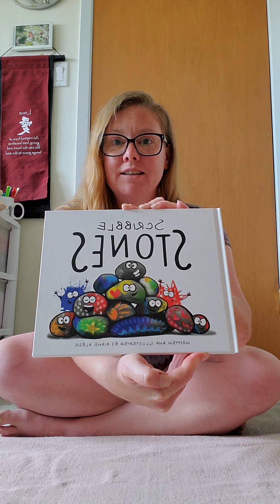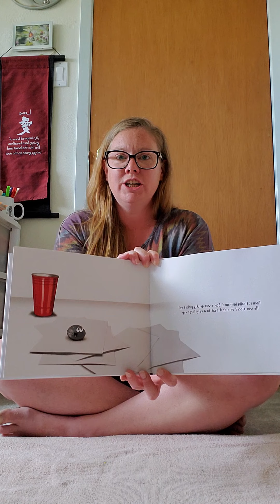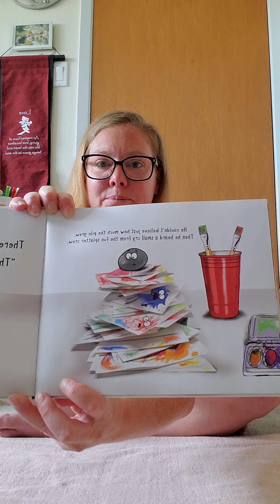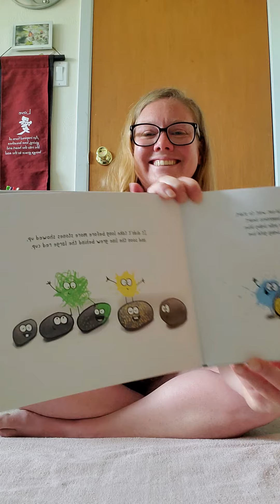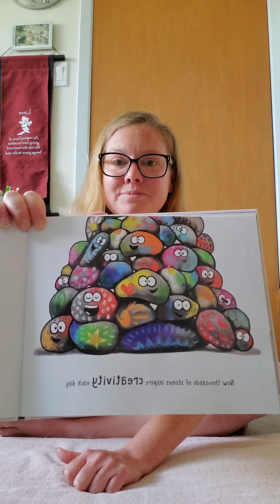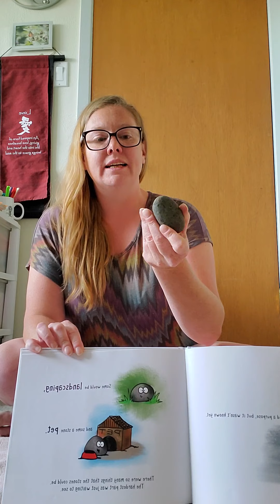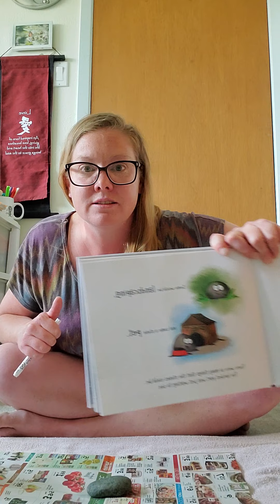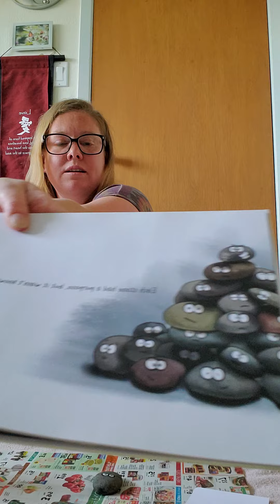Friday May 15, 2020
Painting rocks!